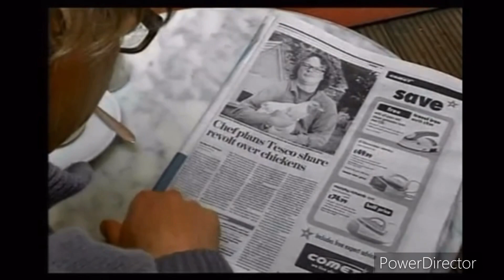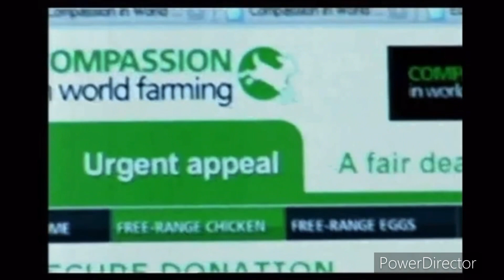Channel 4 - Continuity (21st January 2009)